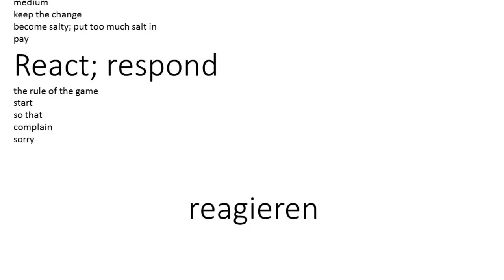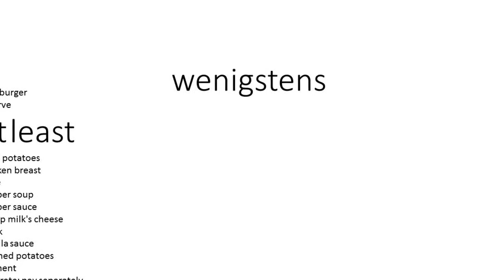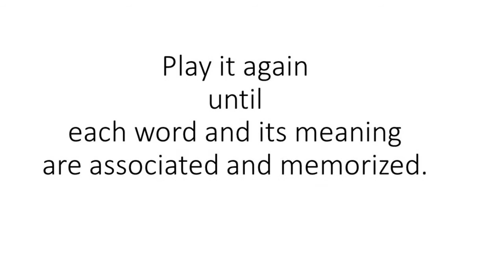How to learn German Language? Part 2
How to learn German language.0002